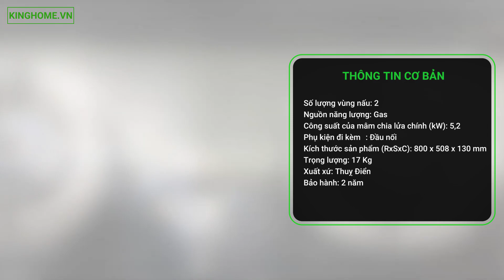Electrolux EHG8251BC: Bếp gas 2 Vùng Nấu, Mâm Lửa Lớn, Kiềng Gang | Thiết Bị Nhà Bếp | KingHome.vn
Loại sản phẩm: Bếp ga âm
Màu sắc: Gương đen
Chất liệu bề mặt: Kính
Dạng điều khiển: Điều khiển cơ, 9 mức chia lửa
Tính năng:
-  Vòng chia lửa lớn
-  Giá đỡ linh hoạt
-  Hệ thống đánh lửa tự động
-  Kiềng chắn gió
-  Kiềng gang chuyên dụng
-  Thiết bị ngắt ga tự động
-  Hiệu suất nấu cao
-  Mặt kính cường lực, dễ vệ sinh
-  Chế độ riêng làm bánh kếp
-  Công nghệ StepFlame cho 9 mức lửa
Số lượng vùng nấu: 2
Nguồn năng lượng: Gas
Công suất của mâm chia lửa chính (kW): 5,2
Phụ kiện đi kèm : Đầu nối
Kích thước sản phẩm (RxSxC): 800 x 508 x 130 mm
Trọng lượng: 17 Kg
Xuất xứ: Thuỵ Điển
Bảo hành: 2 năm